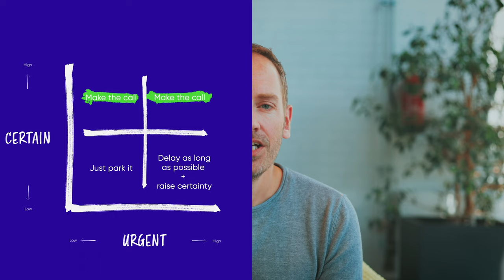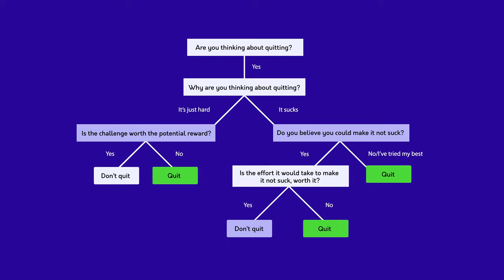6 Easy Systems to Make Better Decisions in Life and Business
Learn more about 6 easy systems to make better decisions fast, in both life and business.

The in-depth blog on decision-making can be found here

00:00 Introduction
00:15 Making decisions is hard
00:33 1. The CUBI system, Certain, Urgent, Back, and Impact
00:54 The 4 elements of CUBI:  Certainty, Urgency, Back, and Impact
01:05 Decision for low and high Certainty and Urgency
01:56 Can I come back to a decision and is the impact big or small?
03:34 2. Hell Yeah or NO
04:25 3. The Default Yes (or Default No)
05:05 4. The Whole Body Yes; listening to the mind, the heart, and the gut
05:39 5. Don't chew on poo
06:05 6. "When do I quick" flowchart
06:54 Read the in-depth blog about decision making